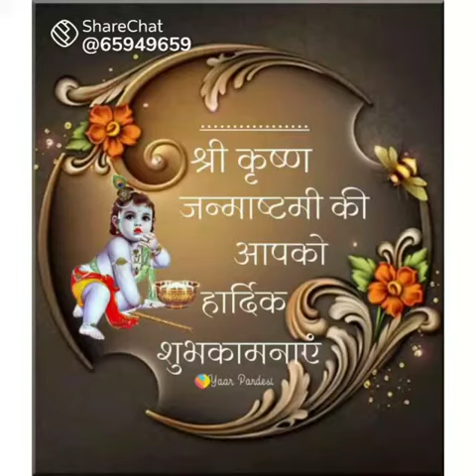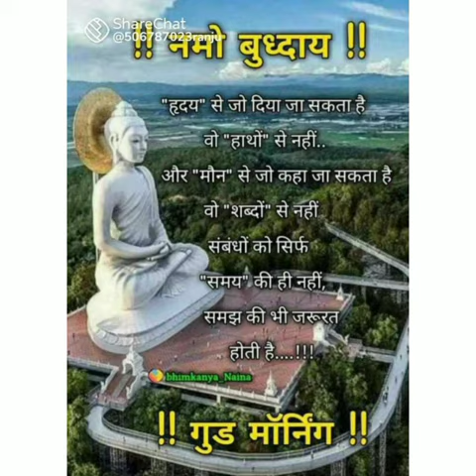30 अगस्त 2021 सोमवार हैप्पी happy birthday कृष्णा भगवान-----??????💐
on line होगा कि off line होगा यह कोंन decide करेगा,, प्रिंसिपल करेगा,, direct asking principal mobile number search google,,, principal का कोई policy ही नहीं है,, कब क्या बोलेगी क्या करेगी lack of आईडिया and decision,,,,,,, suffer, all staff, student, parents,, हमको को अब स्कूल से पानी लेने के लिए भी मना कर दी,,, बोली आप बोटल म पानी भरते है तो water coller कूलर टेढ़ा हो गया है,,,,,,,,?💐?